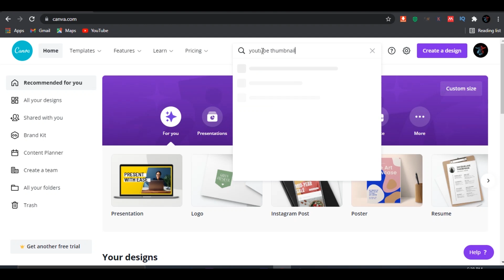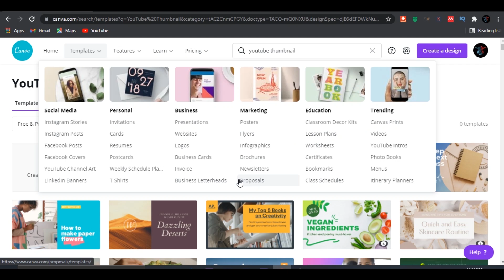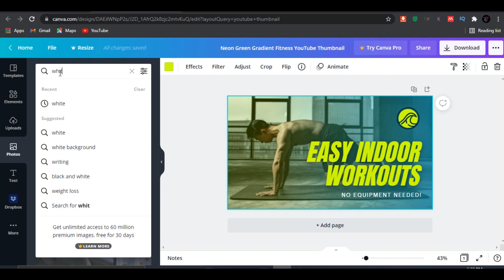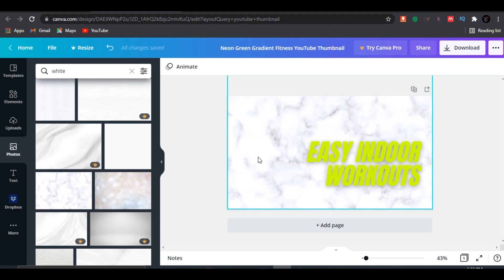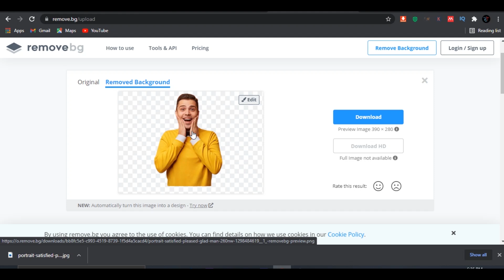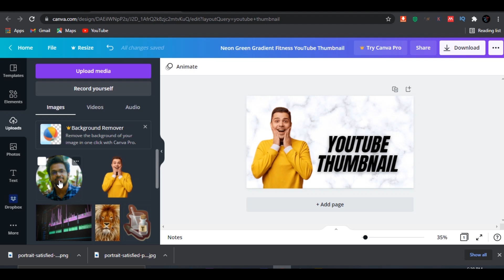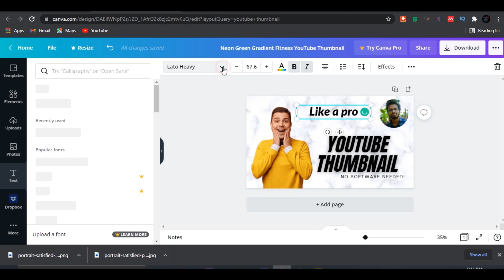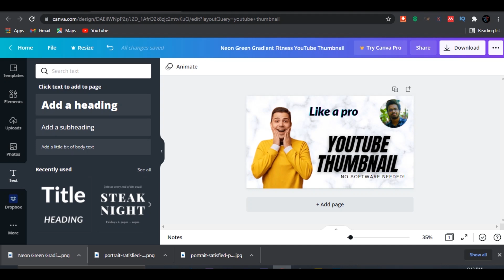How to Make a Thumbnail for YouTube Videos | Without Photoshop - Easy & Free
This video is about How to Make a Thumbnail for YouTube Videos | Without Photoshop - Easy & Free
සම්පුර්ණයෙන්ම video එක බලලා සුපිරි thumbnail එකක් design කරගන්න.